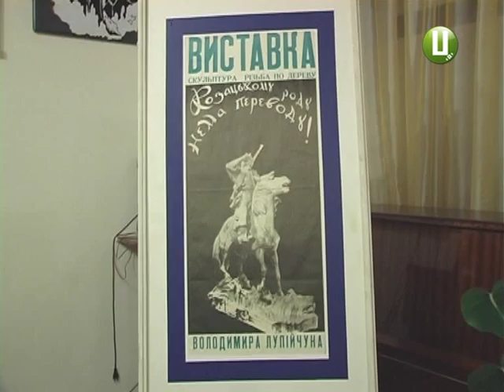Повернення митця на Хмельниччину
Вперше за роки державності України виставка волочиського митця – у Хмельницькому.